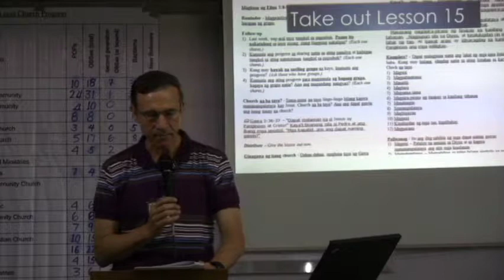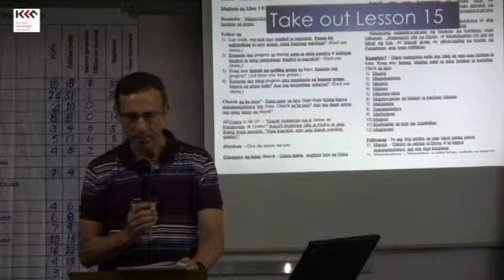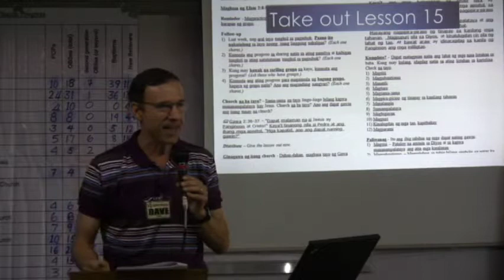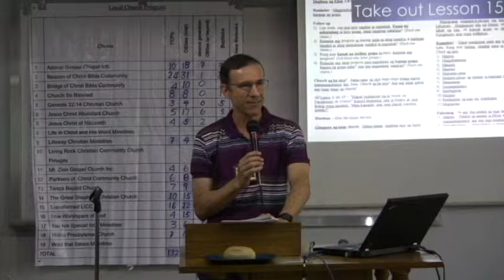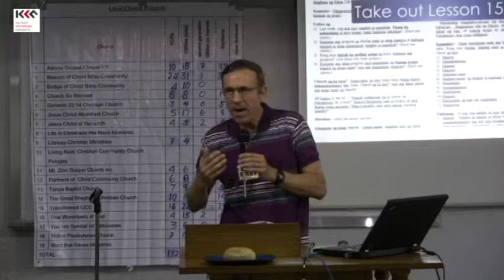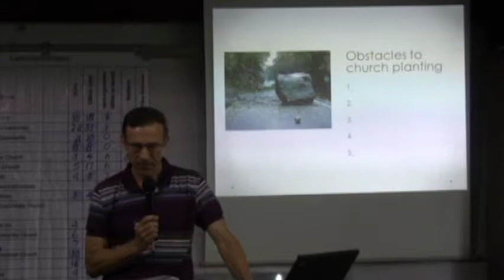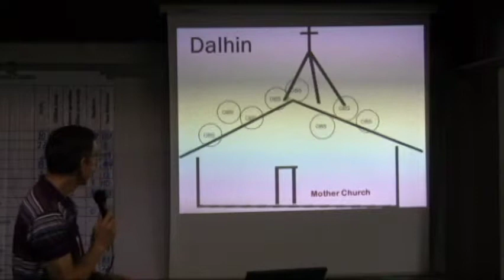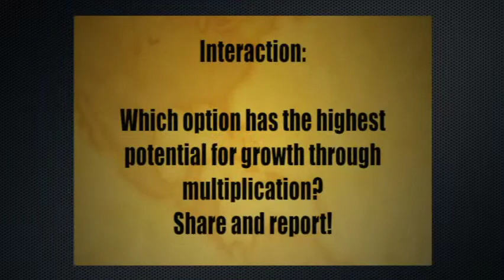T4T 14 2 1 Take out Lesson 15